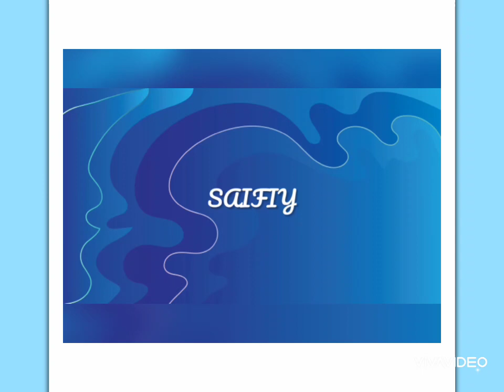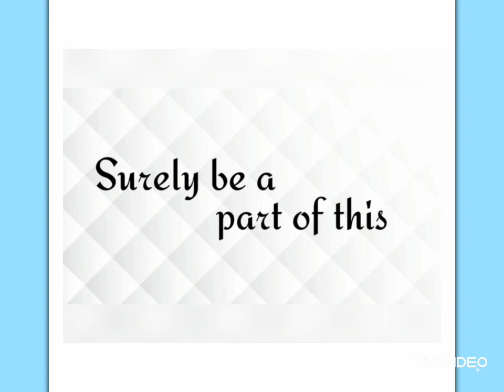SAIFIYAH KHARGONE PRIZE CEREMONY 2022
Hundreds of champions to be appriciated